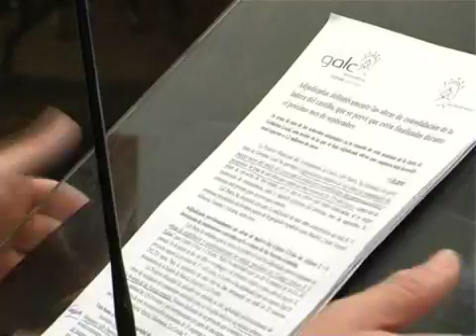CREACION DE LA COMISION DEL GASTO 11-06-2010.mp4